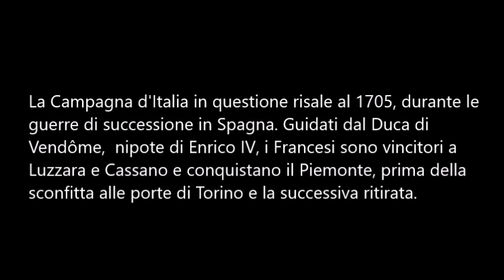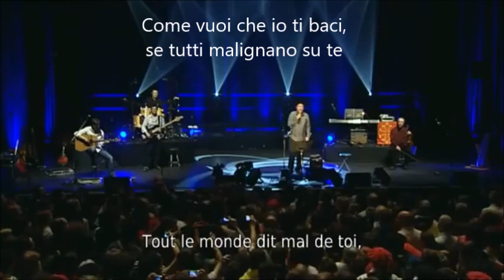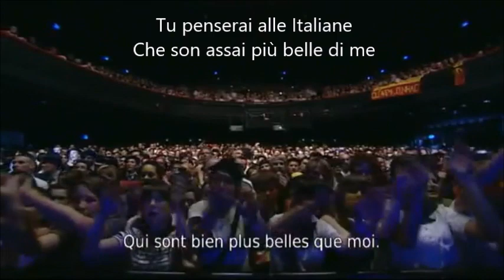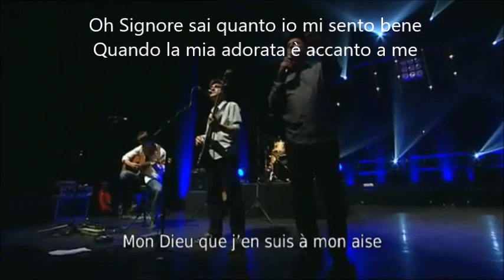Nadau - Mon Dieu que j'en suis à mon aise - La Piemontaise - sottotitoli in italiano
NADAU - Mon Dieu que j'en suis à mon aise

"Un souvenir des campagnes d'Italie, à travers un thème que l'on retrouve fréquemment dans les chansons de soldat : le départ toujours triste et la fiancée éplorée, inquiète de ce qui attend son amoureux. Ici, ce n'est pas la mort qui est redoutée, mais la terrible concurrence des belles italiennes. Elles devaient avoir une jolie réputation à l'époque! La campagne d'Italie dont il est question ici est celle de 1705, pendant les guerres de succession d'Espagne. Commandé par le duc de Vendôme, arrière petit fils de Henri IV, les français sont vainqueurs à Luzzara et Cassano, le Piémont est conquis, mais c'est l'échec devant Turin. Le Piémont dut finalement être évacué."

Mon Dieu que j'en suis à mon aise
Quand ma mie est auprès de moi,
Tout doucement je la regarde,
Et je lui dis embrasse-moi.

Comment veux-tu que je t'embrasse,
Tout le monde dit mal de toi,
On dit que tu pars pour l'armée,
Dans le Piémont servir le roi.

Quand tu seras dans ces campagnes,
Tu n'y penseras plus à moi,
Tu penseras aux Italiennes,
Qui sont bien plus belles que moi.

Si fait, si fait, si fait ma belle,
J'y penserai toujours à toi,
Je m'en ferai faire une image,
Toute à la semblance de toi.

Quand je serai à table boire,
A tous mes amis je dirai :
Chers camarades, venez voir,
Celle que mon cœur a tant aimée.

Je l'ai aimée, je l'aime encore,
Je l'aimerai tant que je vivrai,
Je l'aimerai quand j'serai mort,
Si c'est permis aux trépassés.

Alors j'ai versé tant de larmes,
Que trois moulins en ont tourné,
Petits ruisseaux, grandes rivières,
Pendant trois jours ont débordé.

Oh Signore sai quanto io mi sento bene
Quando la mia adorata è accanto a me
Io che la guardo dolcemente
E le sussurro “Baciami”

Come vuoi che io ti baci,
se tutti malignano su te
dicon che parti con l’Armata
In Piemonte a servire il Re

Quando sarai in quelle campagne
Non penserai più a me
Tu penserai alle Italiane
Che sono assai più belle di me

O mia bella, quando sarò laggiù
Io penserò sempre a te,
Mi farò fare un’immagine,
Che sarà il ritratto tuo.

Quando sarò al tavolo a brindare
A tutti gli amici io dirò:
Cari compagni venite a vedere,
Colei che il mio cuore ha tanto amato

Io l’ho amata e l’amo ancora
E l’amerò finché vivrò
E l’amerò anche una volta morto,
Se ciò è permesso ai defunti.

È così che ho versato tante lacrime,
da far voltare tre mulini,
I ruscelletti e grandi fiumi,
Per tre giorni han traboccato.

Traduzione libera.